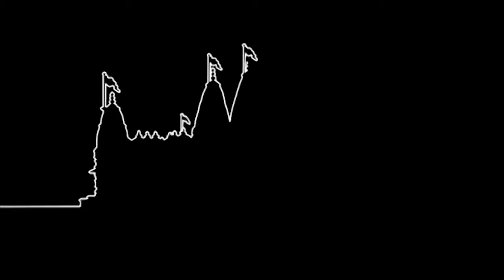Naath Na Melu Vegda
Naath Na Melu Vegda. Sadguru Shree Bhumanand Swami (Bhuj Mandir).